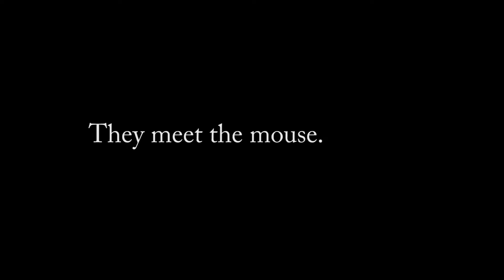Last day with our family!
Last day with our family before they head back to cali!